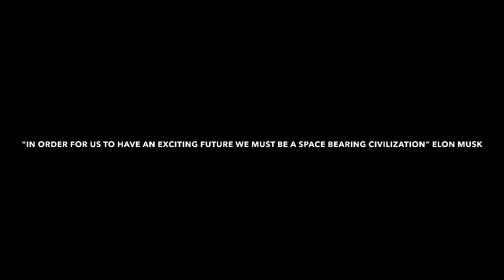Alercron Character concept 🎬